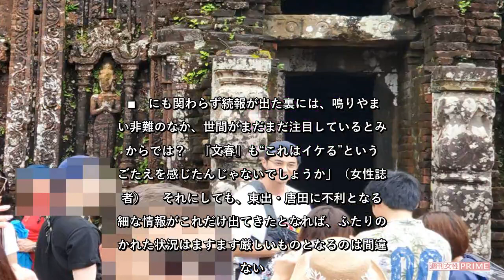✅ 東出昌大と唐田えりかの不倫騒動は、世の女性たちの強い反感を買っている大晦日に杏と東出は、ベトナムのダナンにある世界遺産『ミーソン遺跡』にいたという「2人が会話をしている様子は全くなく別行動をして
✍   世界遺産「ミーソン遺跡」を行く杏 　いまだに鎮火する気配が見えてこない“東出昌大不倫騒動”。 　日ごとに追い詰められていく東出と、不倫相手の唐田えりか。芸能界の不倫騒動では、ある程度時間が経つと「もういいだろう」「そこまで責めなくてもいいんじゃないか」という声が聞こえてくるものだが、5年の結婚生活のうち3年間、しかも妻が妊娠中や子育てで大変な時期での不倫劇だったからか、世の女性たちの強い反感を買っている。 　そして追い打ちをかけるように『週刊文春』（2月6日号）が第2弾を撃ち込んだ。 「■第2弾というのは、記事を否定された場合の反撃であることが多いのですが、■東出サイドが最初の記事について“ほぼ事実”と認めました。また東出も唐田も、可哀そうと言えなくもないくらい叩かれ続けていますから、武士の情けじゃないですが、もう第2弾はないと思われていました。 ■　にも関わらず続報が出た裏には、鳴りやまない非難のなか、世間がまだまだ注目しているとみたからでは？　『文春』も“これはイケる”という手ごたえを感じたんじゃないでしょうか」（女性誌記者） 　それにしても、東出・唐田に不利となる詳細な情報がこれだけ出てきたとなれば、ふたりの置かれた状況はますます厳しいものとなるのは間違いない。杏が激怒したという“■メールのやりとり”が詳細に記されていることから、おそらく情報は彼女サイドから流れているのだろうが、そこまでして彼らを追い詰めたいというのは、その怒りが相当なものだということが推測される。 「■東出さんの事務所は“関係修復に向けて話し合っている”とコメントしていましたが、杏さんは話し合いを拒否しているようです。報道では今年1月に決定的な証拠を握った彼女が東出さんを家から追い出したとありますが、実際には、昨年から何度も注意をうけていたんです。そのころから夫婦の間には完全に亀裂が入っていました」（芸能プロ関係者） 　'19年12月31日。杏と東出はベトナム・ダナンにある世界遺産『ミーソン遺跡』にいたという。小雨がパラつくなか、遺跡をめぐるふたりの様子を居合わせが観光客が語る。 「■杏さんと東出さんは、男女5、6人ぐらいのグループと一緒に遺跡の観光ツアーに参加されていました。お子さんの面倒を見ているのはずっと杏さんでした。 ■　ふたりが会話をしている様子はまったくなく、同じ場にいながら ...
💖 東出昌大, 唐田えりか, 杏, 芸能人, 芸能・エンタメ,